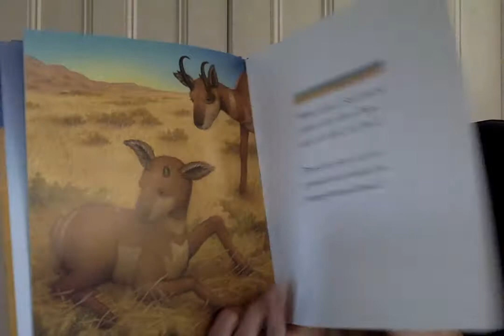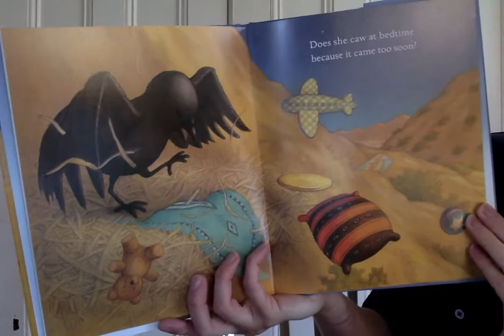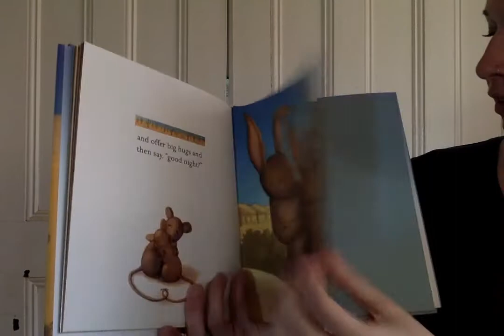Bedtime in the Southwest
read by Miss Sarah